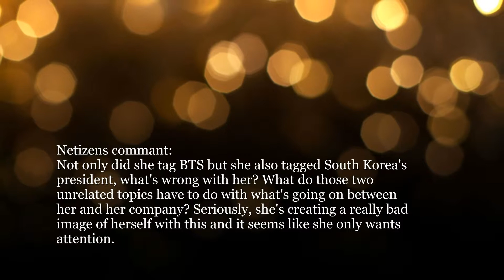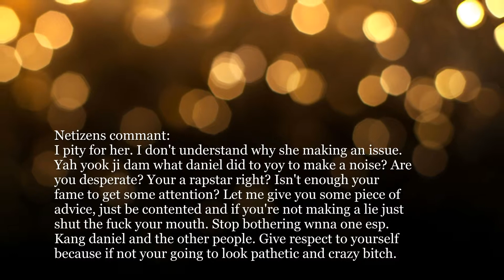Yook Ji Dam criticized-BTS name is tagged in a blog post aimed at Kang Daniel, YMC, and CJ E&M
*Help us reach "1000 SUB" , which is the motivation for us to share more videos and better quality, thank you!
*"IDOLS For You" is the synthesis channel of the latest events, news, entertainment on the day. Please click the "Register" button to not miss the Best Videos on our channel.
  Thank for your whatching the video!